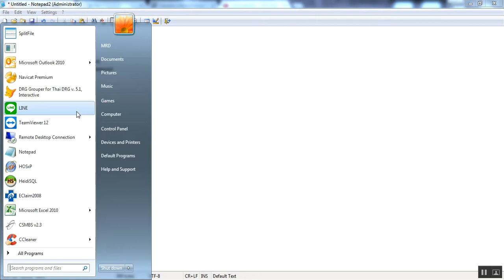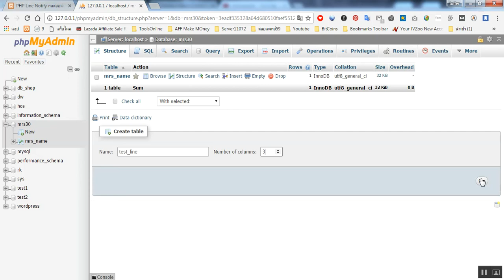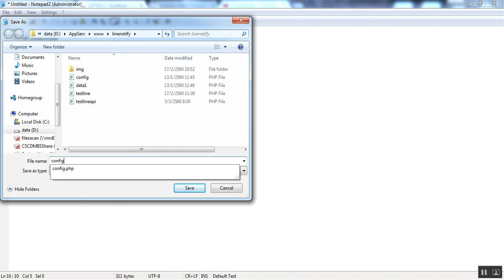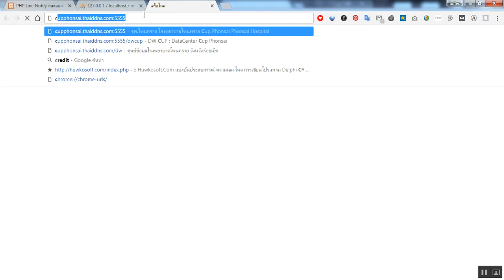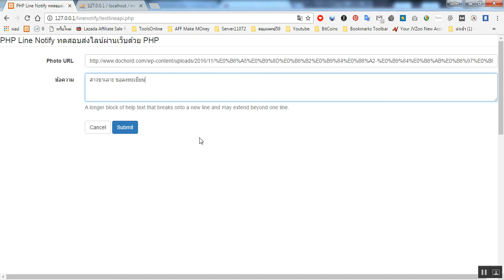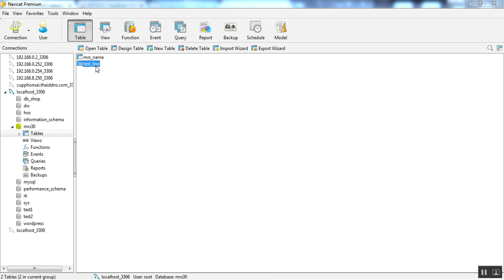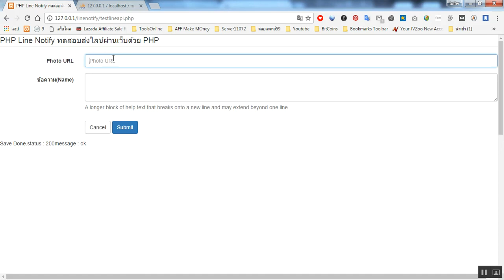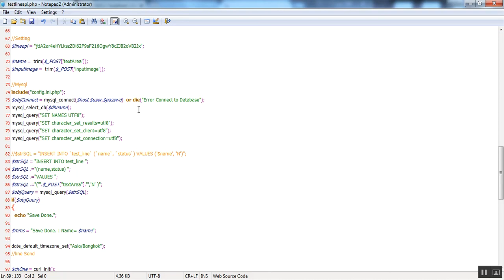Line Notify ด้วย PHP Mysql กับการบันทึกข้อมูลแล้วแจ้งเตือน